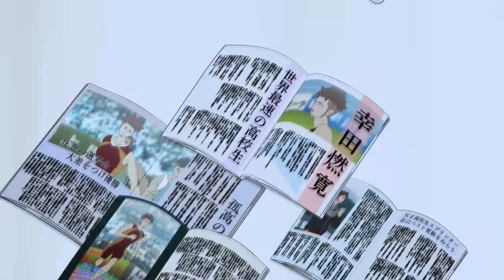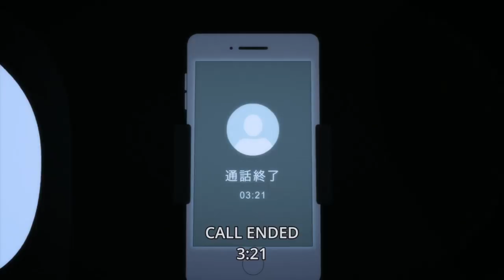Devilman Crybaby | Ryo speaking english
A compilation of ryo speaking in english